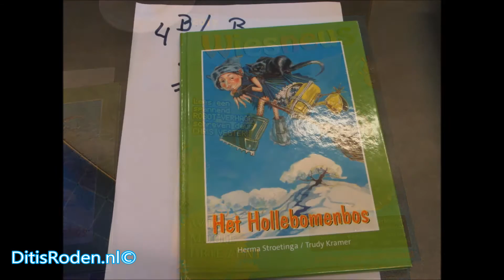Burgemeester Smid, Bert en Aaltje Blaauw en Tonny Jobing lazen voor op obs De Marke